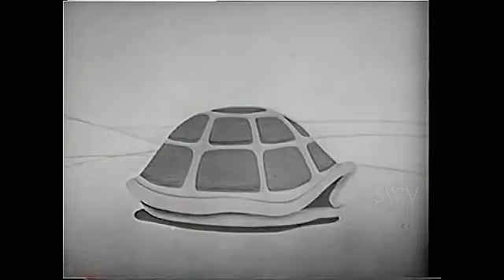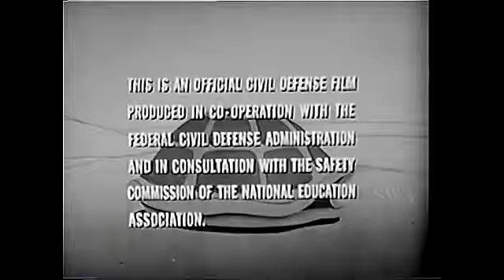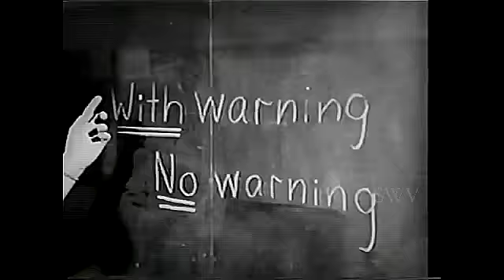Something Weird Duck And Cover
From: ATOMIC SCARE FILMS VOL 1!

The immortal Duck and Cover opens with a musical animated sequence in which a happy-go-lucky turtle is tormented by a monkey wielding dynamite, to show kids how to "duck and cover" in case of nuclear attack. To demonstrate, we are shown endless drills of boys and girls ducking and covering in the classroom, outdoors, and at a picnic as soon as the narrator yells, "Duck and cover!"